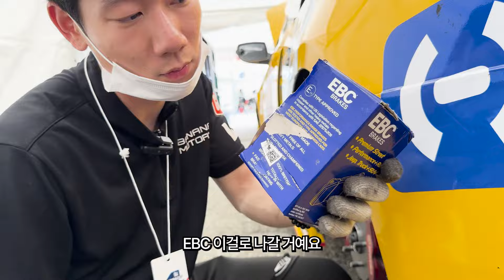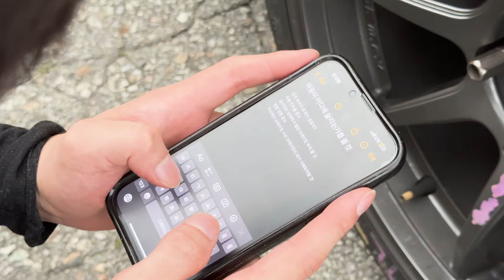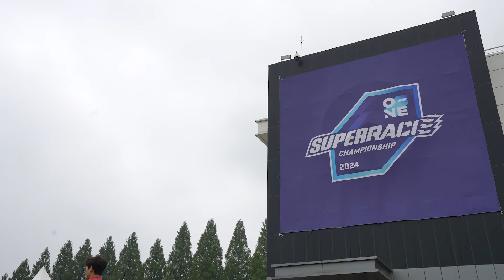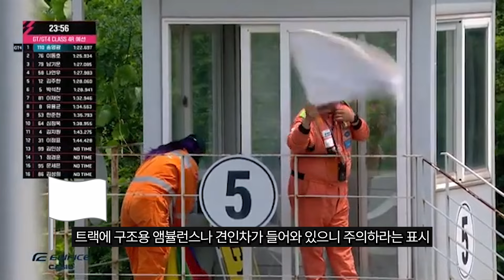슈퍼레이스 GT 경기 중 제네시스 가 떨고 있다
CIRCUIT STORY series. 서킷 스토리 카레이싱 시리즈